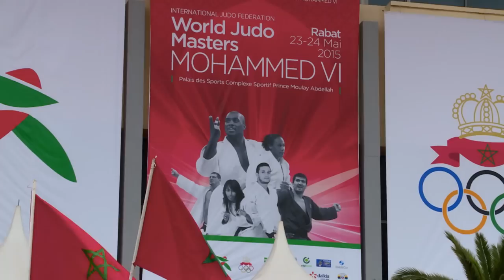JUDO FOR THE WORLD PARIS GRAND SLAM 2020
The Paris Grand Slam 2020 saw some of judo biggest stars, biggest upsets, and biggest crowds - watch the highlights to find out more!